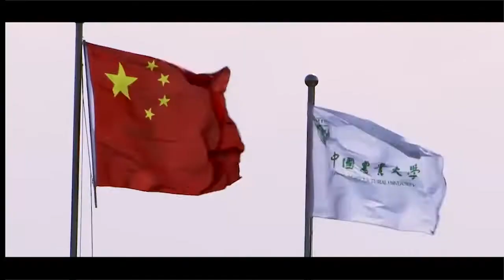China Agricultural University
Video of China Agricultural University in Beijing , China

来源：中国农业大学。若有来源标注错误或侵犯了您的合法权益，请作者持权属证明与本网联系，我们将及时更正、删除，谢谢。